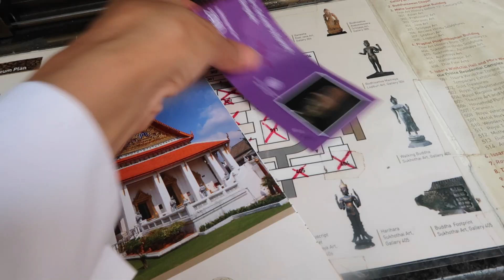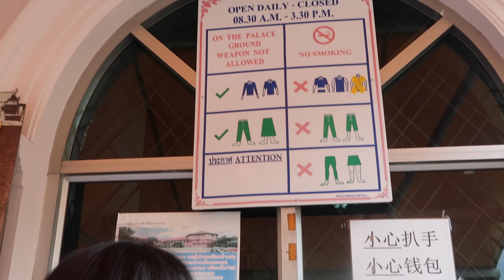TEMPLES WAT ARUN, WAT PHO, GRAND PALACE | BANGKOK (14/15)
TEMPLES WAT ARUN, WAT PHO, GRAND PALACE | BANGKOK SERIE | 14/15

MUSIC